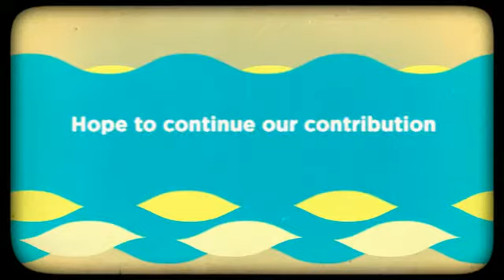Bnei Akiva YIS-good stuff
the amazing year we've had with you guys till now!!